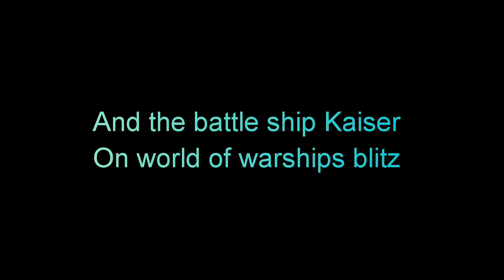Courbet and Kaiser on world of warships blitz